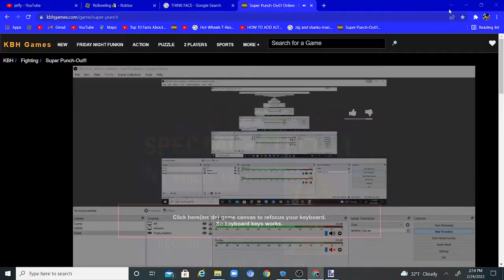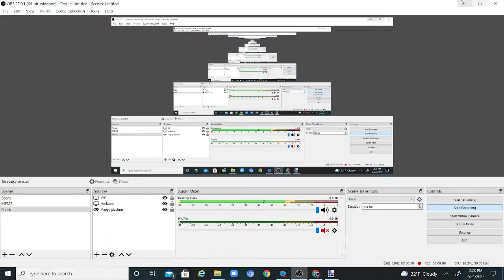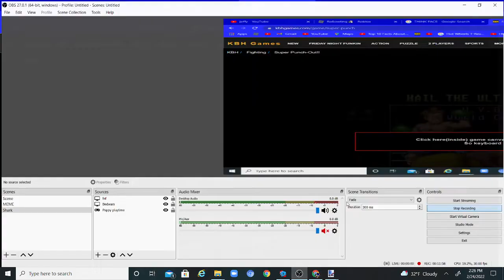special circuit clear the end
yesssssssssss finally